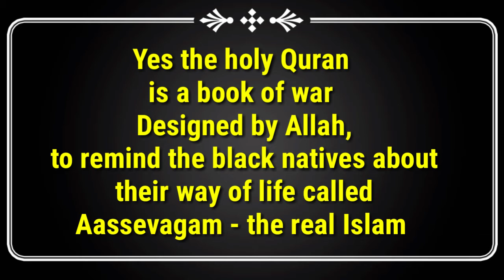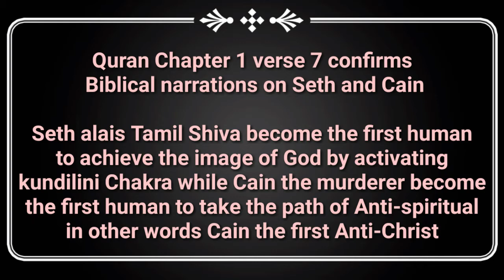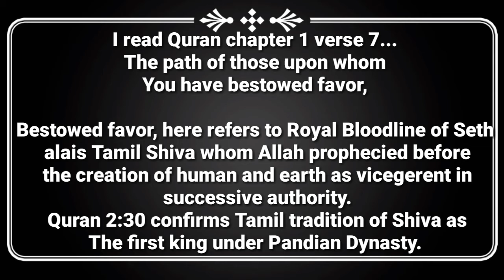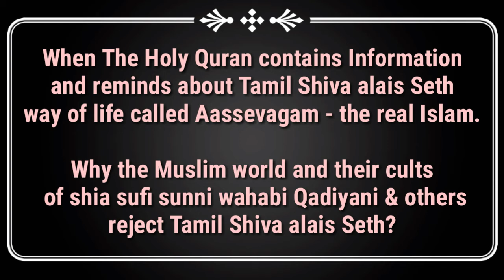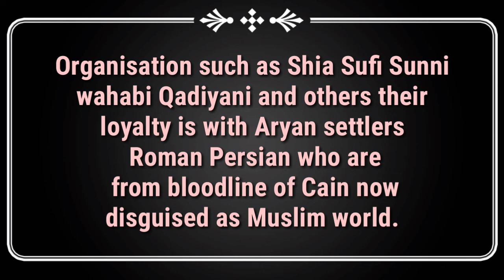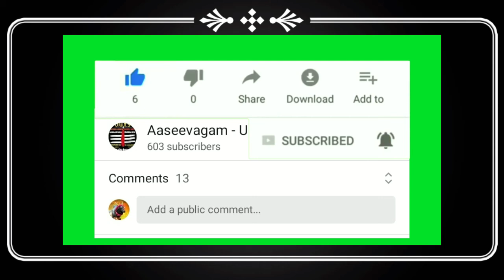The Holy Quran a Book of War, a reminder for whom?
Remember Quran says to set the Balance...
It is the natives who are going to set the Balance...
As settlers regime on Anti Christ govern by law and Principles which favors them and their Syndicate